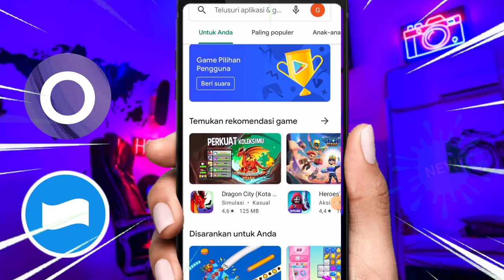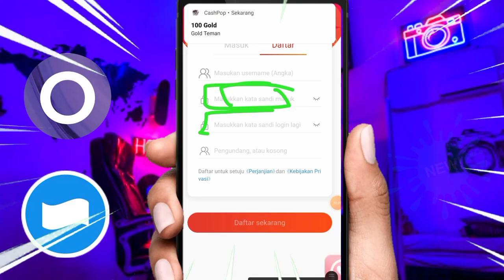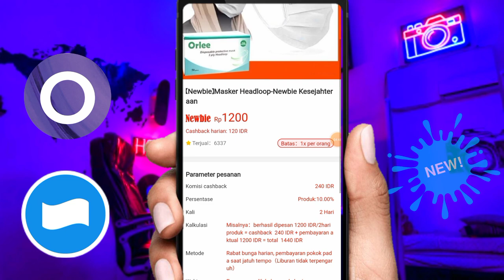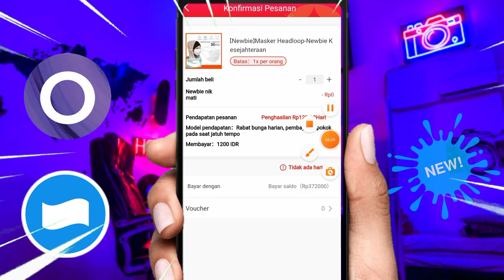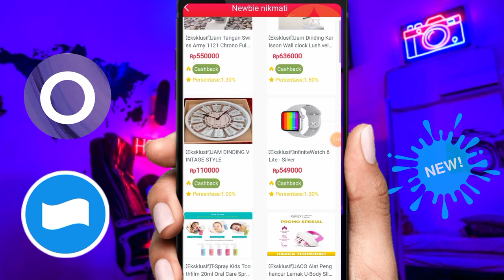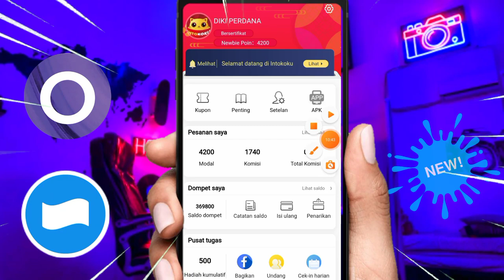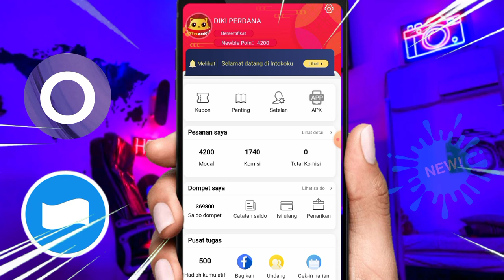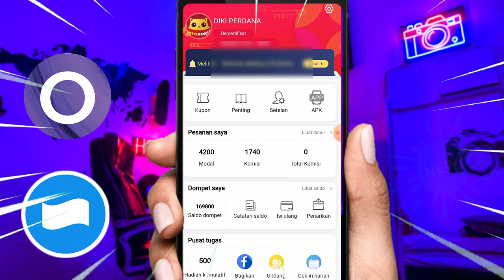BARU APK INTOKOKU❗APLIKASI PENGHASIL UANG-SALDO DANA TERCEPAT 2021